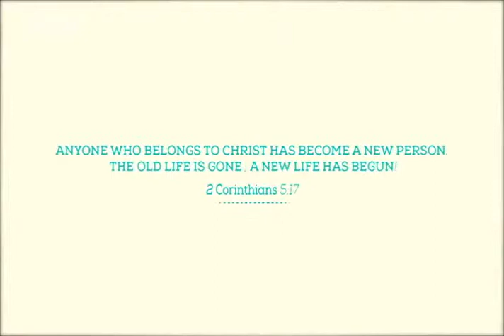Life Convergence: 1st Youth Summer Camp 2014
Blessed Word Church's (BWC) 1st Youth Summer Camp 2014 with the theme "Life Merging. Life Changing" held at Unida Christian Center, Silang, Cavite.

The camp was participated by 133 young people and 34 volunteer workers. God wonderfully moved and mightily changed the life of the campers.The youth went back to their respective churches transformed, on-fire for God and as Overcomers in Christ!

All praise be to God!

BWC Blaze Media Productions:

Camera Work: Czarina Miara Raña
Edited by: Paul Dominic Raña